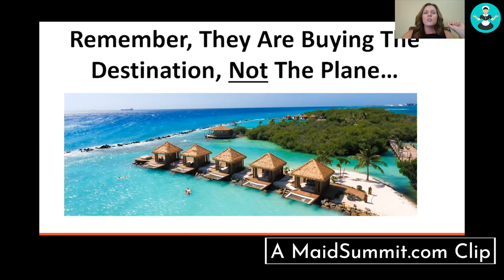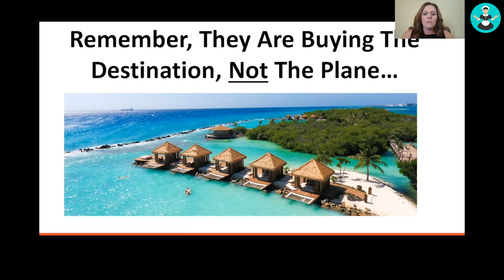Grow My Cleaning Business: This is what your customer is actually buying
Are you focused on selling your customers the WRONG thing? You may be selling your maid service all wrong!

Maid Service expert Carrie Knight explains what you should be selling to customers sell out your services and grow your cleaning business.

Carrie Knight is the founder of The Cleaning Boss and the owner of Maid Brigade in Tampa, Florida.